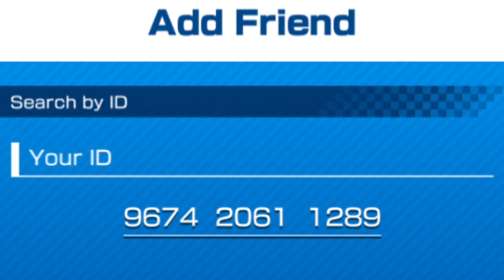mayro kert toor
W H E E Z E